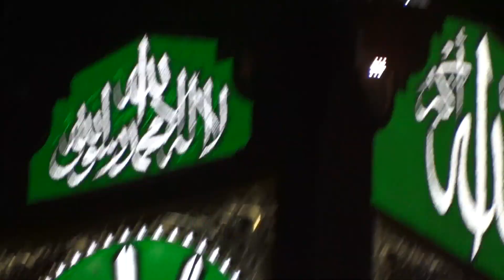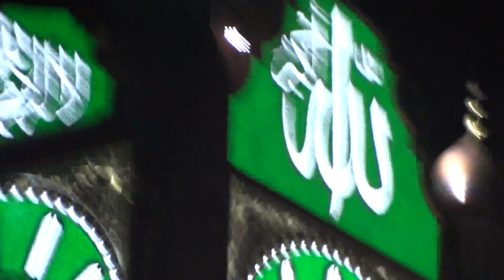pedestrian road tunnel clip#2 hajj 1432 2011full HDنفق طريق المشاة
for makkah madina pic like my PAGE and share with friends